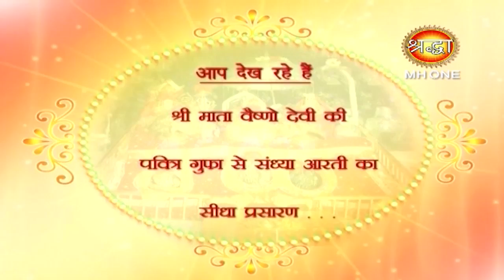माँ वैष्णो देवी सांय आरती || Vaishno Devi Evening Aarti || 23 March 2019 || Shraddha MH One